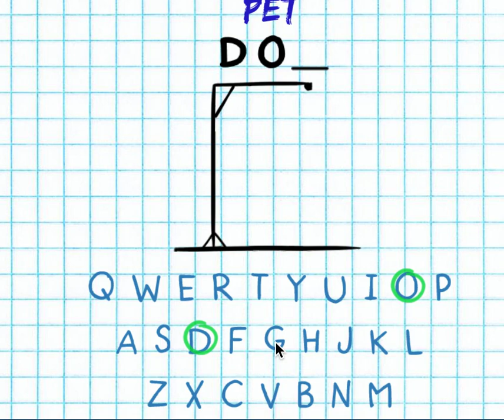Guess This Pet | Hangman